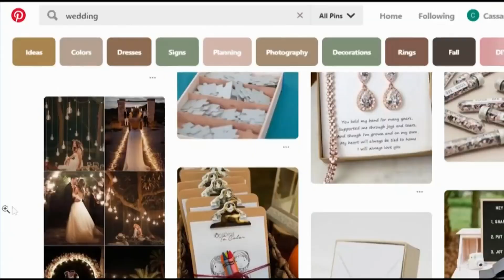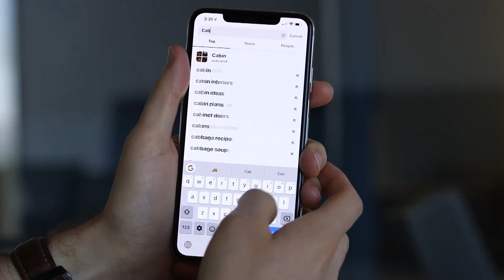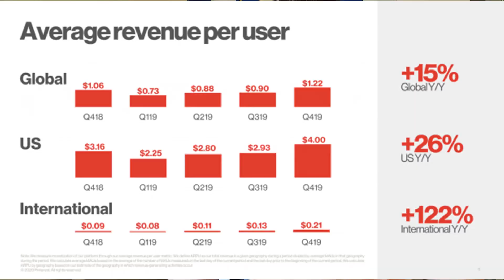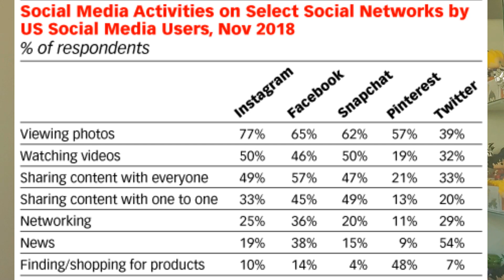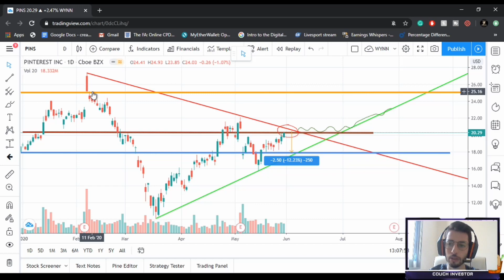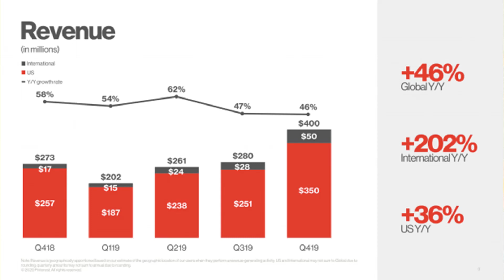This Is Why PINTEREST IS A MUST BUY In 2020! | Best Social Media Stock | PINS Stock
In this video, I will be addressing if Pinterest stock is a buy in 2020. Pinterest recently has faded out of the spotlight and it seems as if it might be flying under the radar a bit. In this PINS stock analysis, I will talk about everything Pinterest and what my thoughts are and why I think Pinterest stock is a buy.

What is Pinterest? It’s basically a “social media’’ platform. It’s the 3rd largest platform behind IG and FB. The idea is just to bookmark or PIN images that you like to your board (such as, recipes, wedding ideas, or home remodeling). It has 335 million monthly users (mostly women).
BIG ADVANTAGE for Pinterest is that most people (mostly women) that go on the app do so because there’s an event happening in their lives (such as renovation, wedding, bday, etc). So they are already going in the app with a mindset of spending money.